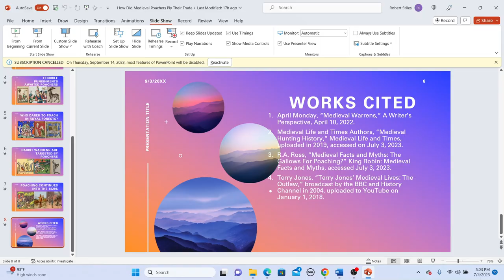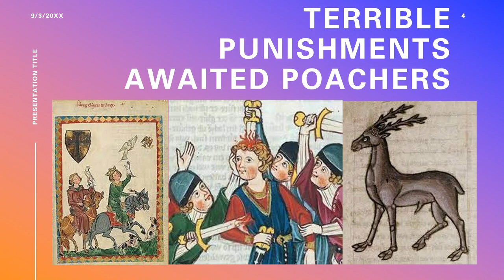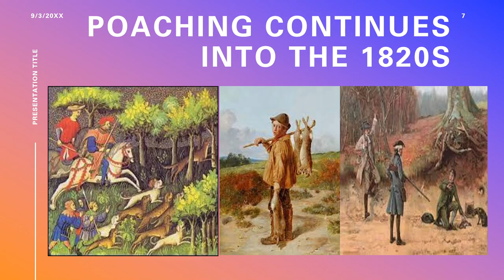How Did Medieval Poachers Ply Their Trade?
When we think of medieval poachers, we tend to think of starving peasants slipping into the forest, hoping to fill their bellies. In fact, most poachers tended to be nobles. And far from simply filling their bellies, they sought out animals whose hides would fetch a high price on the black market.